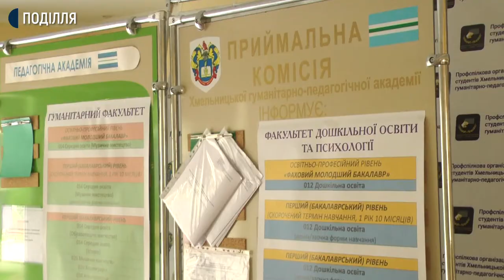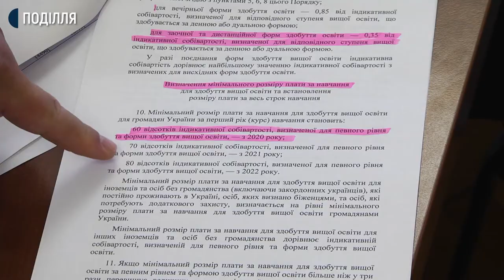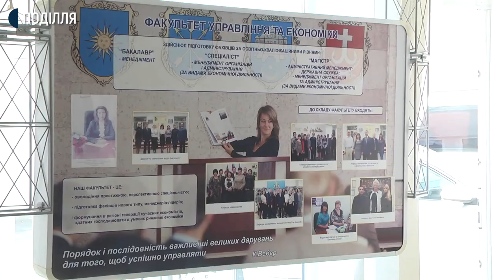З нового навчального року вартість навчання за контрактом формуватимуть по новому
З нового навчального року вартість навчання за контрактом для 38ми спеціальностей формуватимуть по новому. Про це розповів директор департаменту освіти і науки Хмельницької ОДА Олег Фасоля.   Що це за спеціальності та як відтепер встановлюють плату за навчання дізнавалась знімальна група суспільного. Подробиці – далі.